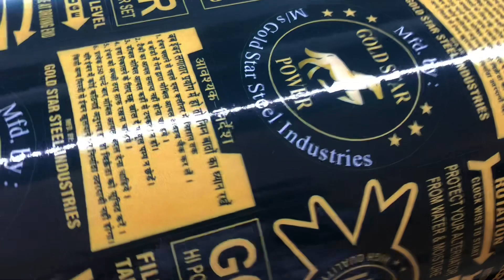STICKER PRINTER || ECO SOLVENT STICKER PRINTER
6ft Eco Solvent Printer
Head:Epson XP600 Head
Speed:100sqft
Board:Sanyang
Color:CMYK
Software: Maintop/ptool
Material:Flex,Vinyl,Sticker Sheet,Canvas,PP Sheet,Translit,Wallpaper Vinyl,etc.

I'm on Instagram as @printing_machines. Install the app to follow my photos and videos.

I'm on Instagram as @uv_printing_job_work. Install the app to follow my photos and videos.

Any Query
DM
Manpreet Singh
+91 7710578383